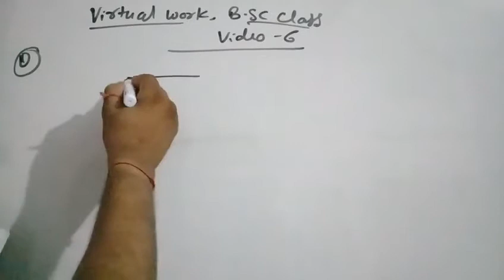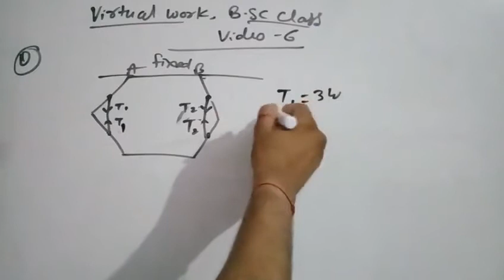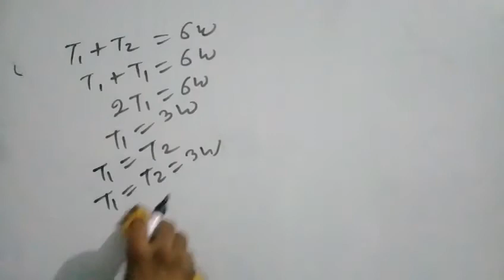virtual work b.sc class video 6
about this video questions on virtual work b.sc class mechanics by lalitsinghchauhan